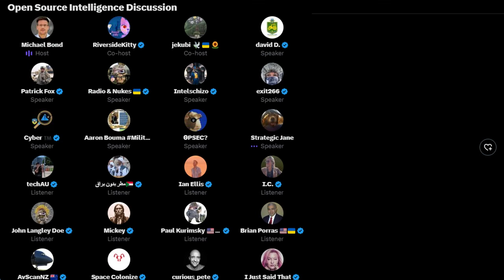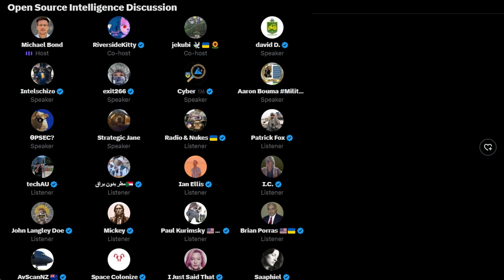Open Source Intelligence Discussion ［30·06·2023］